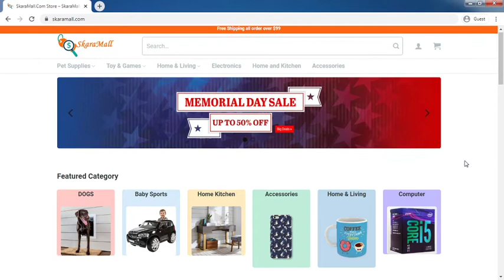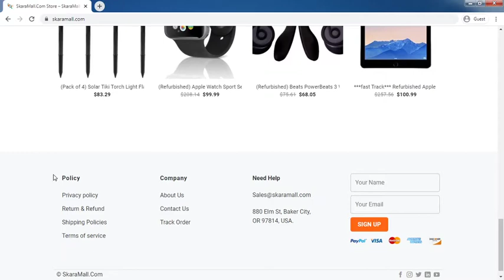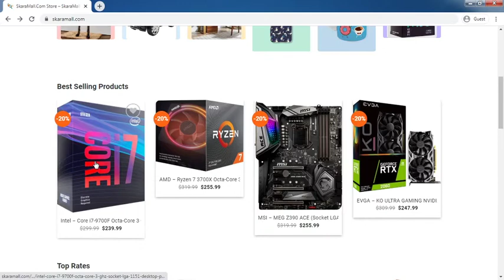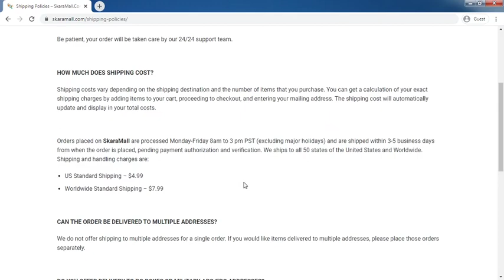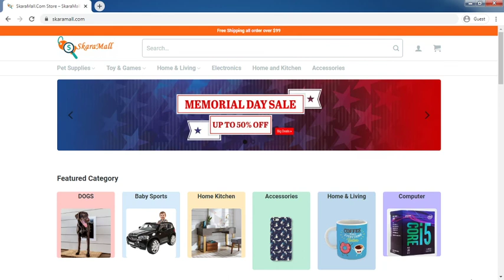Skaramall.com Review: Skaramall.com Website Tour Video - [ReviewsOffers.com]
Skaramall.com Review: Skaramall.com Website Tour Video. Write your reivew on comment box or visit below website [ReviewsOffers.com] for add your reviews.